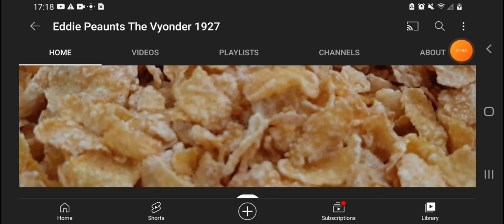I'm Pissed Off At School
It Was So Fucking Gayson